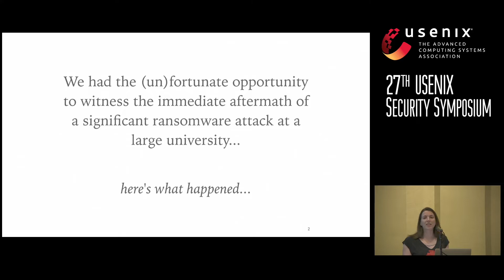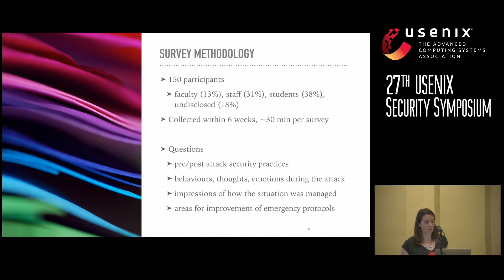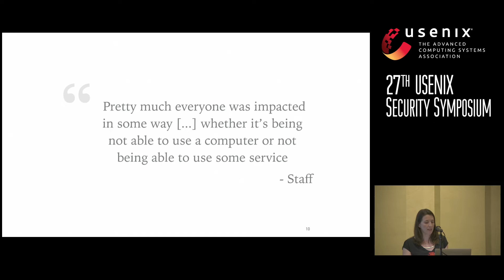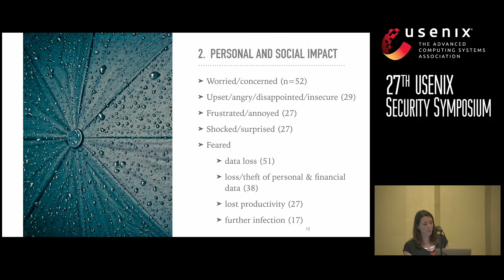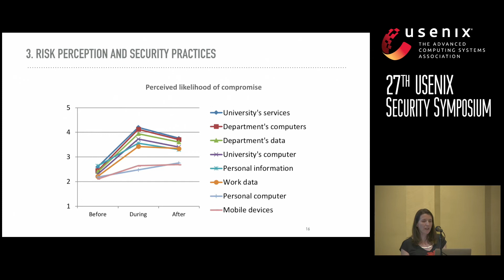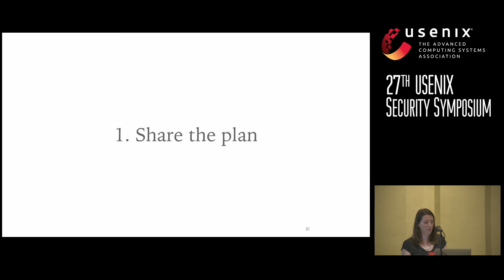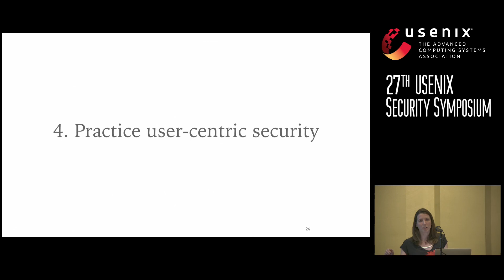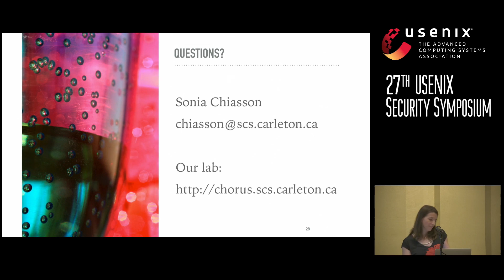USENIX Security '18 - The aftermath of a crypto-ransomware attack at a large academic institution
Sonia Chiasson
Carleton University

Abstract:
In 2016, a large North American university was subject to a significant crypto-ransomware attack and did not pay the ransom. We conducted a survey with 150 respondents and interviews with 30 affected students, staff, and faculty in the immediate aftermath to understand their experiences during the attack and the recovery process. We provide analysis of the technological, productivity, and personal and social impact of ransomware attacks, including previously unaccounted secondary costs. We suggest strategies for comprehensive cyber-response plans that include human factors, and highlight the importance of communication. We conclude with a Ransomware Process for Organizations diagram summarizing the additional contributing factors beyond those relevant to individual infections.